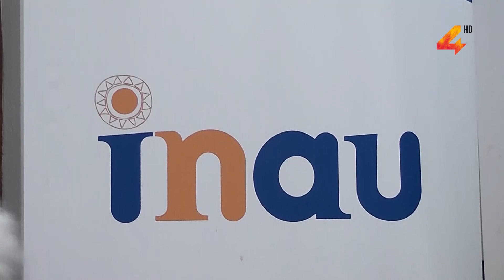Trabajo que se viene realizando desde el INAU para poder ayudar a jóven madre en situación de calle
Juan Pablo Lluberas, funcionario de INAU en Salto, brindó detalles del trabajo que viene llevando a cabo el instituto para poder solucionar la problemática por la que atraviesa Sabrina Ferreira, joven madre que se encuentra en situación de calle junto a sus dos hijos. Lluberas desmintió la versión que brindó Ferreira en cuanto al trabajo que viene realizando INAU ante su caso.